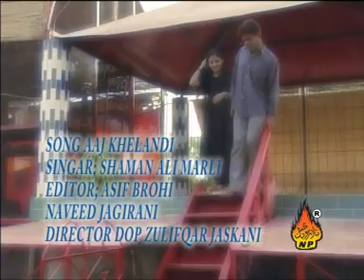Aj khilanday-Shaman Ali Mirali